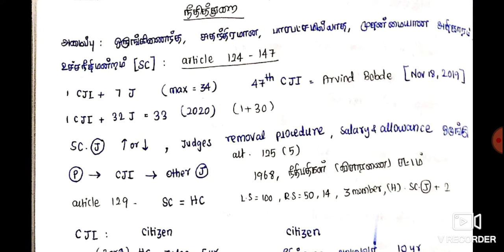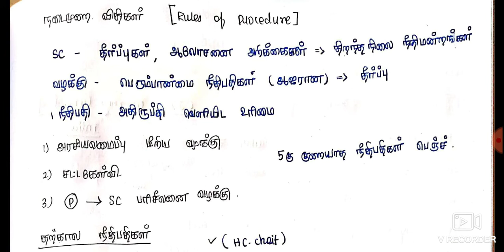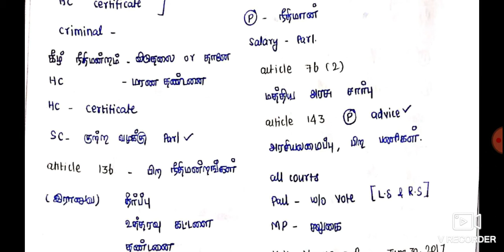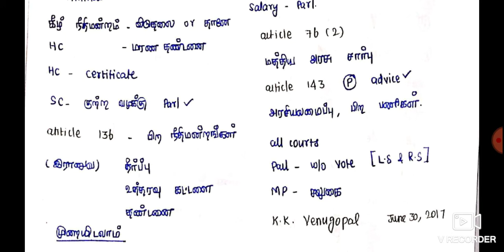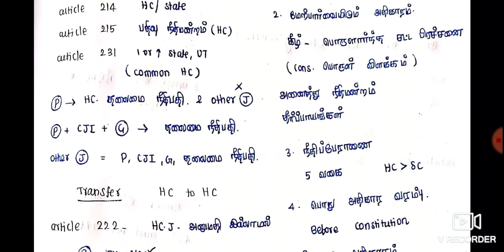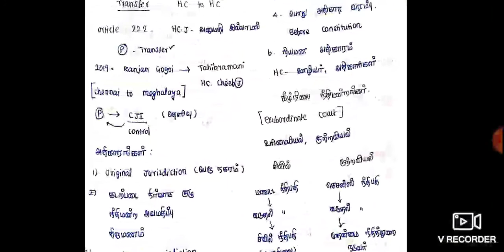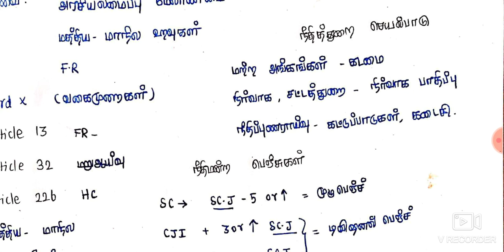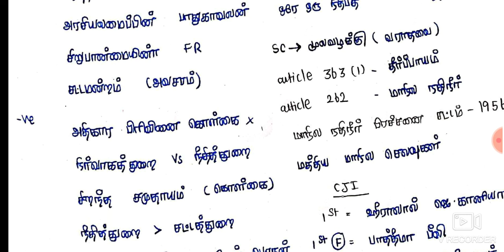JUDICIARY ( TNPSC topic ) for group 1 ,2A, 4, UPSC tamil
this video is about the JUDICIARY  which is one of the topic in the POLITY syllabus .This topic covered overall view in all TNSCERT new books